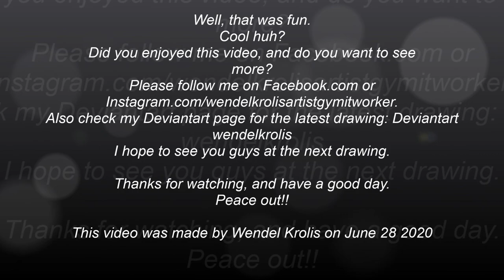Wendel's Artwork Video 91 - How To Draw & Color Lara Croft In Bikini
A drawing of the beautiful Lara Croft in bikini. I love Lara croft since 1998. She is the best videogame babe ever. Lara is enjoying her summer holidays.

This video contains:
- drawing Lara Croft
- drawing Lara Croft Bikini
- Lara Croft drawing
- Lara Croft artwork
- Lara Croft fanart
- How to draw Lara Croft